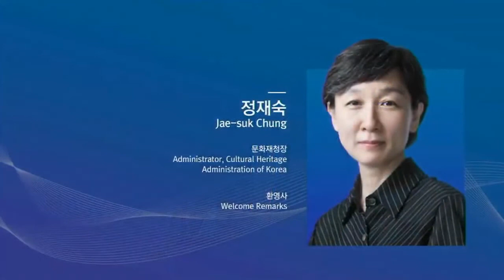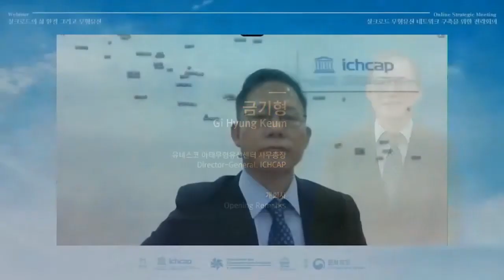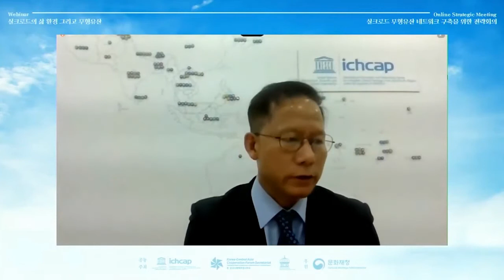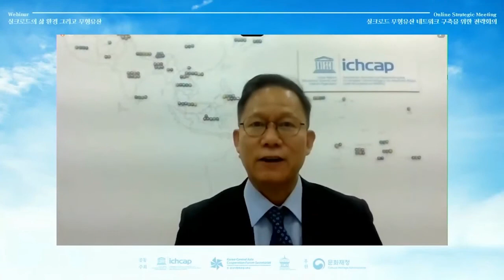[2020 Silk Roads ICH Networking Program] Opening Ceremony (Russian)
Messages from our collaborators
Congratulatory remarks:
Jae-suk Chung (Administrator, Cultural Heritage Administration of Korea)
Seong-in Kim (Executive Director, Korea-Central Asia Cooperation Forum Secretariat)
Welcoming Remarks:
Dmitriy Voyakin (Director, IICAS)
Opening Remarks:
Gi Hyung Keum (Director-General, ICHCAP)